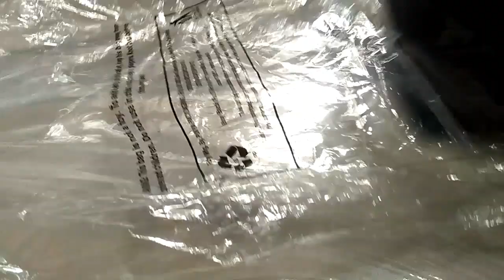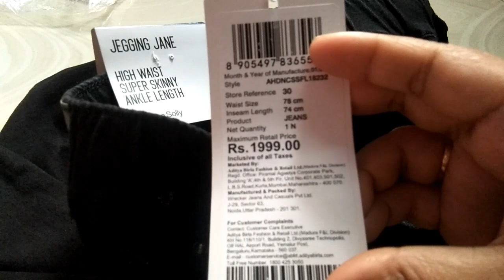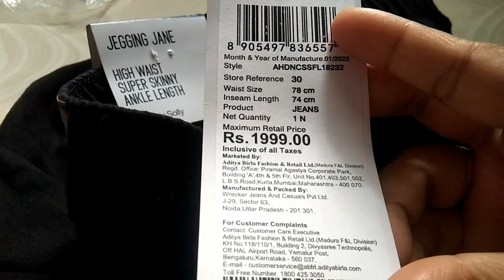Allen solly skinny jeans#ankle length Happy Time with PAYEL